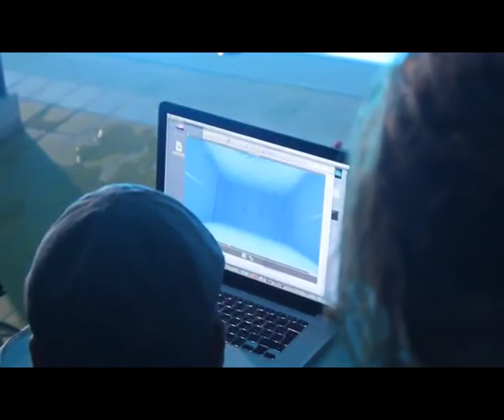Dive_MTS2013_720x576